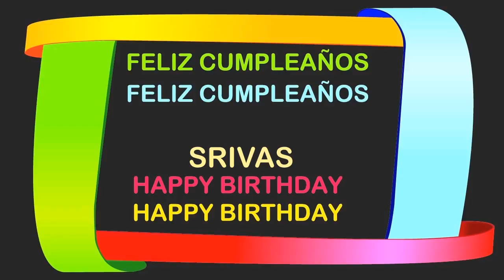Srivas Birthday Postcards & Postales